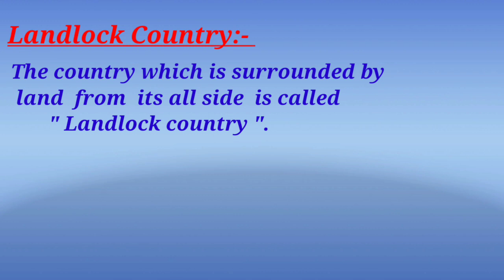Landlock country | Geography | What is landlocked country ? | GK &GS Update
Landlock country | What is landlocked country ??? | GK &GS Update

In this video I am telling about landlocked country with example.

Landlocked Country
What is Landlocked Country ?